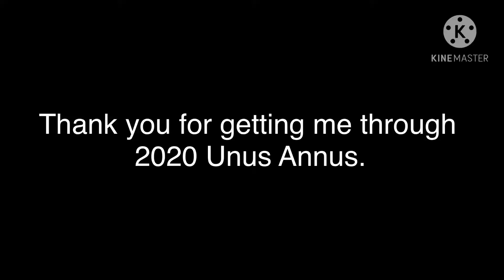Unus Annus memento mori. It was a fun year. Thank you.